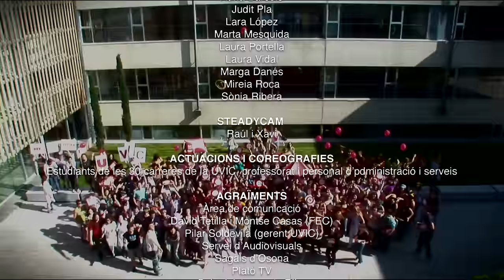Train - Hey Soul Sister - Lip Dub UVic (Official)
Lip Dub's song "Hey Soul Sister" produced by the University of Vic (UVIC) during May 2010. Approximately 900 people appeared on this Lip Dub. The initiative comes from Advertising and Public Relations students. (Directors: Daniel Feixas & Santi Hausmann)

Lip Dub de la cançó "Hey soul sister" realitzat per la Universitat de Vic (UVIC) durant el maig del 2010. Aproximadament 900 persones apareixen en aquest Lip Dub. La iniciativa surt de l'assignatura de creativitat dels estudiants de Publicitat i relacions públiques. (Directors: Daniel Feixas i Santi Hausmann)

Le LipDub de la chanson "Hey soul sister" a été réalisé par l'université de Vic (UVIC) au mois du mai 2010. Environ 900 personnes apparaissent dans ce LipDub. L'initiative est sortie des étudiants de Publicité et de relations publiques, du cours de créativité (Directeurs : Daniel Feixas et Santi Hausmann).

Lip Dub della canzone "Hey Soul Sister" realizzato dall'Università di Vic (UVic) a maggio 2010. Circa 900 persone partecipano in questo Lip Dub. L'iniziativa nasce dal corso di creatività degli studenti di Publicità e Relazioni Pubbliche. (Registi: Daniel Feixas e Santi Hausmann)

Lip Dub da música "Hey Soul Sister", realizado pela Universidade de Vic (UVic), durante Maio de 2010. Cerca de 900 pessoas aparecen no Lip Dub. A iniciativa surge no âmbito da criatividade dos alunos em Publicidade e Propaganda e Relações Públicas. (Diretores: Daniel Feixas e Santi Hausmann)

A "Hey Soul Sister" c. dal Lip Dub-ja melyet az Universitat de Vic (UVIC) készített 2010 májusában. Kb. 900 ember jelenik meg ebben a videóban. A kezdeményezés a Kreativitás tantárgyat tanuló diákoktól származik, akik a Kommunikáció és PR szakra járnak. (Rendező: Daniel Feixas és Santi Hausmann)

LipDub de la canción "Hey Soul Sister" realizada por la Universidad de Vic (Uvic) durante el mayo de 2010. Aproximadamente 900 personas aparecen en este LipDub. La iniciativa sale de la asignatura de creatividad de los estudiantes de Publicidad y Relaciones Publicas. (Directores: Daniel Feixas i Santi Hausmann)